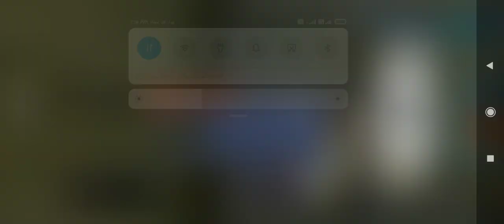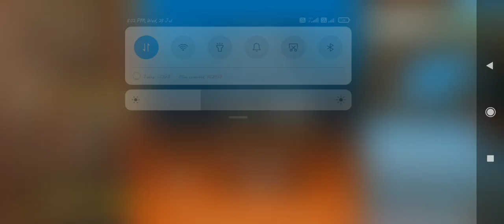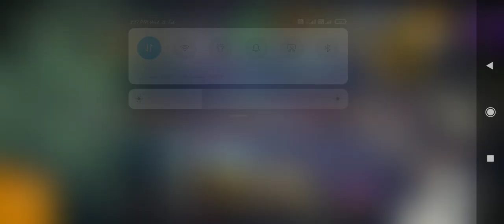jp kamala team vs op polo team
jp gamer kpegu